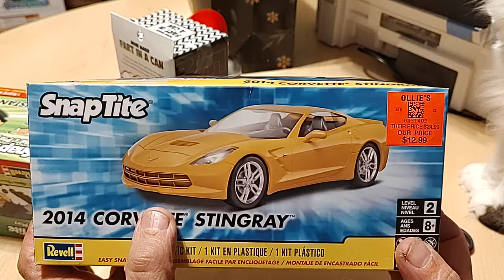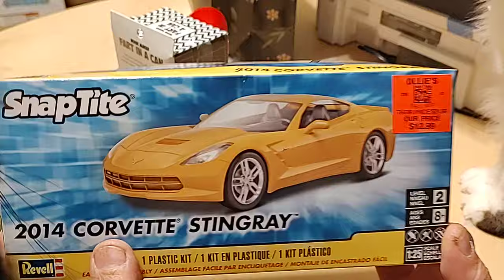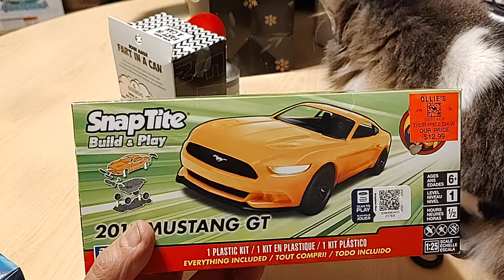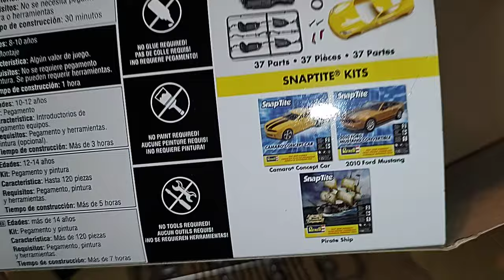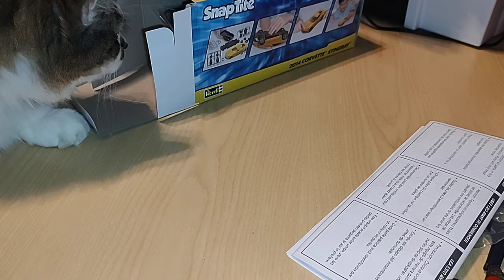A couple snappers for the stash ! Ollie's strikes again!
Butt Head, snappers, and Deuce and Mitzi